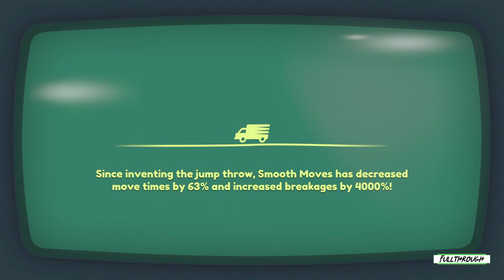Moving Out 2 Gameplay HD (PC) | NO COMMENTARY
I hope you find this Moving Out 2 gameplay no commentary video useful.Leave a like and share with your friends if you can ;) .Soon I'll be uploading some new videos about more games.

★ My PC ★
Gigabyte B450M AM4 Motherboard
8 Cores AMD Ryzen 7 2700 Processor
16GB RAM DDR4 2400
RTX 4060 ti 8GB GDDR6
2TB de disco duro HDD